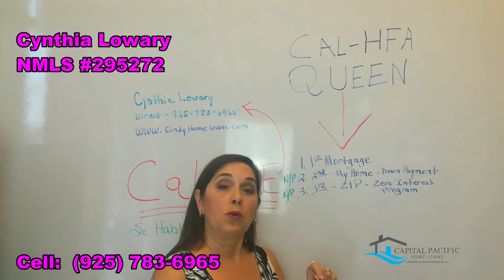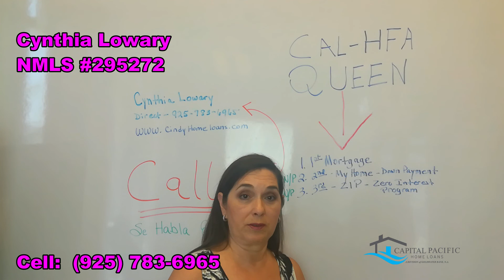▶️Great First Time Home Buyer Program Explained by The Cindy Lowary From Capital Pacific Home Loans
▶️Looking for a great first time home buyer program. Cal-Fha might be right for you.  Cal-Fha is available in most areas of California including Concord Ca, Pleasant Hill Ca, Martinez CA, Pittsburg Ca, Antioch Ca, Etc. Cynthia Lowary Cell: my Office

Cynthia Lowary, Mortgage Loan Originator NMLS #295272

Capital Pacific Home Loans
Apply today at 925Homeloan.com

Meet Cynthia, Your Low Cost Mortgage Solution. Se Habla Español
Top TEN Reasons why the Barakzai Real Estate Group Recommends Cynthia Lowary.

Easy Application Process      Spanish Loan Application
Fast Approvals
Low Down Payment Programs
Competitive Rates
Convention/Jumbo/FHA/VA Financing Loans Available
Access To Great Down Payment Assistance Programs
Low Closing Cost
Fast  Closing
Unparalleled Commitment To Service
A 20 year track record of SUCCESS
CONCIERGE SERVICE. Personal touch and one -on-one communications with no middlemen.
I have over 12 years experience as a professional in the Mortgage and Real Estate Industry. Experienced in all levels of home buyers. From first time home buyers to the professional real estate investor.

Education in Real Estate: Real Estate Financing, Real Estate Investing, Real Estate Principals, Real Estate Practice, Property Management, Real Estate Law.

Whether your looking to purchase or refinance a home. I have a system designed to make your home loan financing easy and stress free!

Cool information about Cal-Fha
The CalPLUS loan programs feature a CalHFA fixed interest rate first mortgage, insured either through FHA or on the conventional market. This loan is fully amortized for a 30-year term and is combined with the CalHFA Zero Interest Program (ZIP) for down payment assistance.

The Cal EEM + Grant combines an FHA Energy Efficient Mortgage with an additional 4% grant to help homebuyers improve their home with energy-efficient upgrades.

The California Homebuyer’s Downpayment Assistance Program (CHDAP) offers a deferred-payment subordinate loan amount of (3%) of the purchase price of appraised value, whichever is less, to be used for down payment and/or closing costs.

The Extra Credit Teacher Home Purchase Program (ECTP) is intended for eligible teachers, administrators, classified employees and staff members working in high priority schools in California. Offers a deferred-payment junior loan of an amount not to exceed the greater of $7,500 or 3% of the sales price or in CalHFA-defined high cost areas an amount not to exceed the greater of $15,000 or 3% of the sales price. Assistance can be used for down payment.

The Mortgage Credit Certificate Tax Credit Program (MCC) is a federal credit which can reduce potential federal income tax liability, creating additional net spendable income which borrowers may use toward their monthly mortgage payment. This MCC Tax Credit program may enable first-time homebuyers to convert a portion of their annual mortgage interest into a direct dollar for dollar tax credit on their U.S. individual income tax returns.